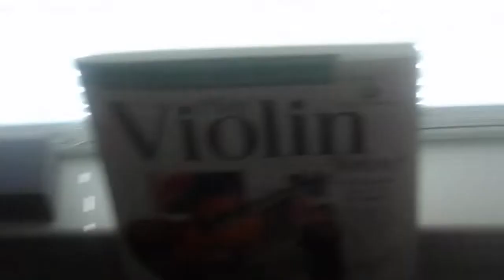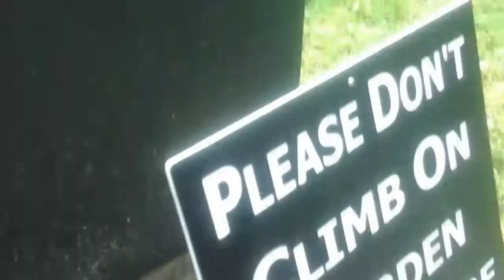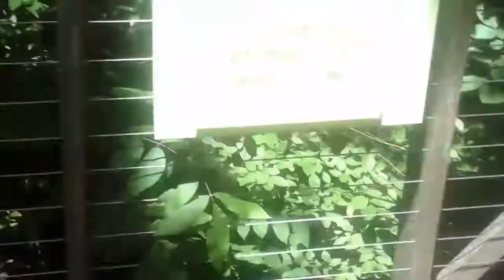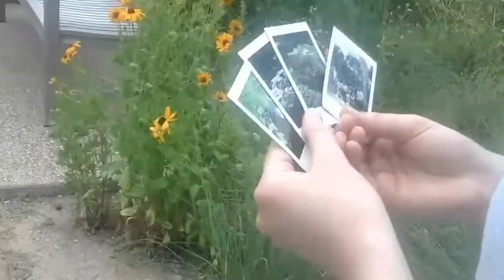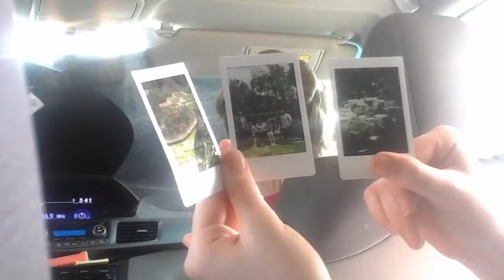So you see what happened was.... (vlog #12)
💜Siete, Sebastian, Mursarji, Baby Fancy are all a Part of "The 7thDay" (Read Our About Page to learn more)💙

Here's the video that made me FAMOUS~

And please click any Ads that pop up on my videos 😊😊 Thank You. Xoxo, The 7thDay Members